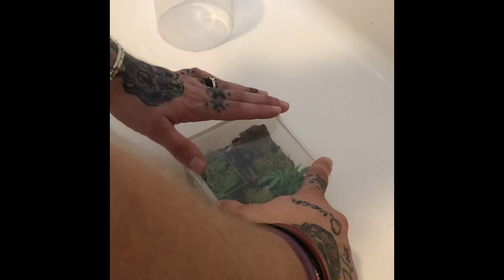10x Spider Madness!! 10 Rehouse’s!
Simply spiders amazing unboxing from MF H. Sp colombia and MF N. coloratovillosus to H. mac galore.